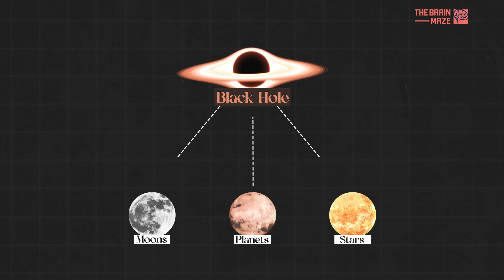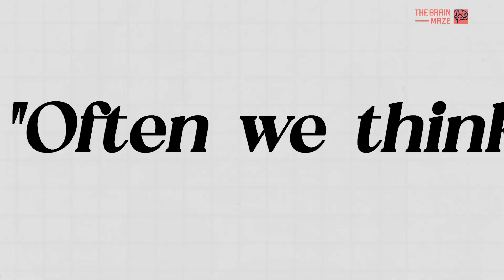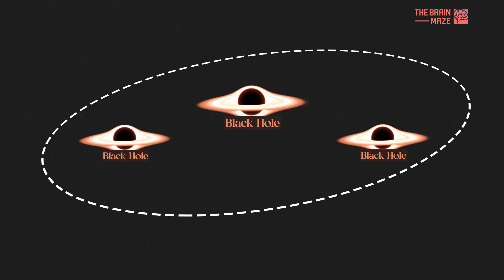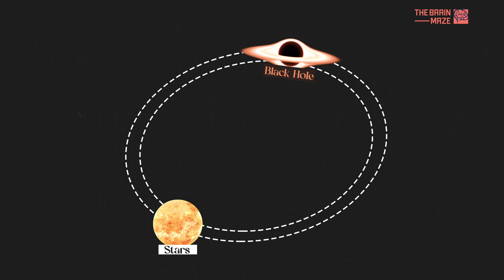How do black holes grow?!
There are no classes of object in our Universe more extreme than blackholes. With so much mass present in such a tiny volume of space, they create a region around them where the curvature of space is so strong that nothing — not even light — can escape from its gravity once a certain boundary is crossed.
The diet of known black holes consists mostly of gas and dust, which fill the otherwise empty space throughout the Universe. Black holes can also consume material torn from nearby stars. In fact, the most massive black holes can swallow stars whole. Black holes can also grow by colliding and merging with other black holes. This growth process is what can reveal the presence of a black hole. As gas falls toward a black hole, it is heated to high temperatures, generating powerful radio waves and X-rays that can be studied by astronomers.